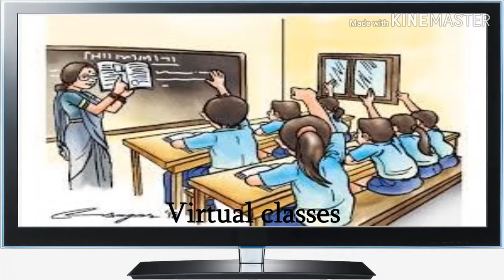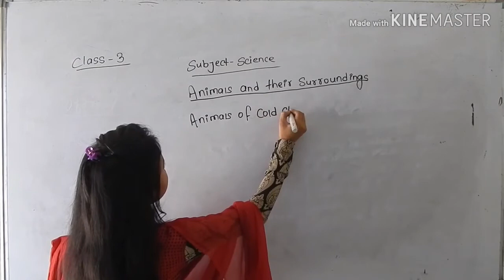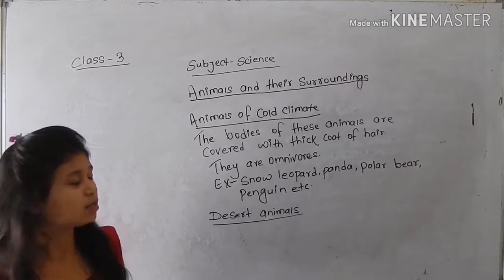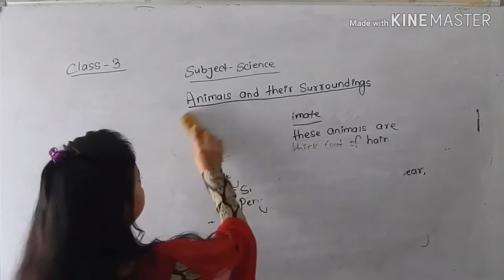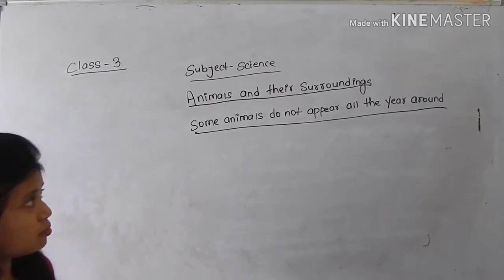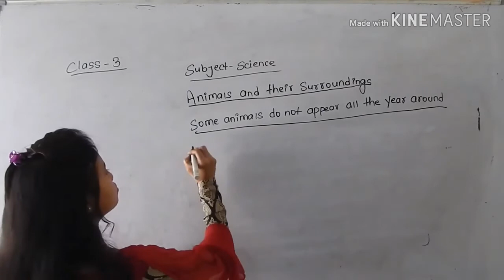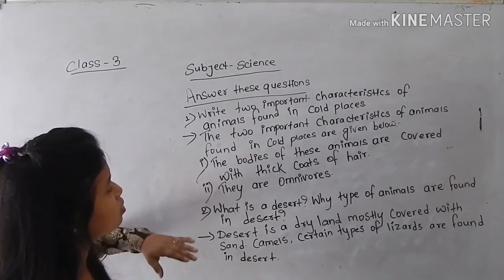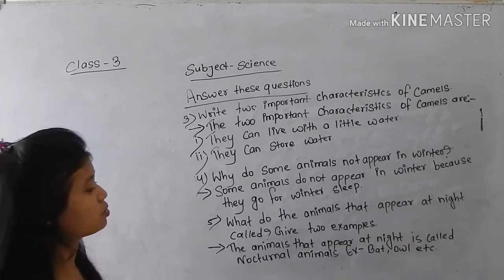Class 3 (Animals & their surroundings)